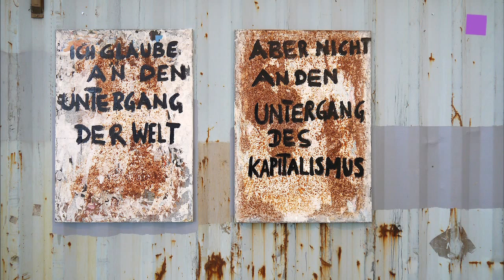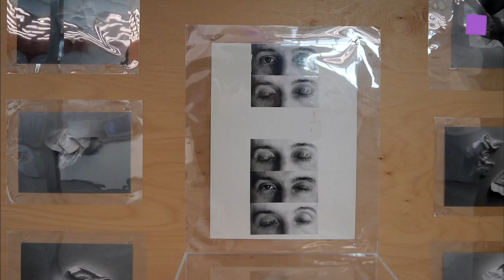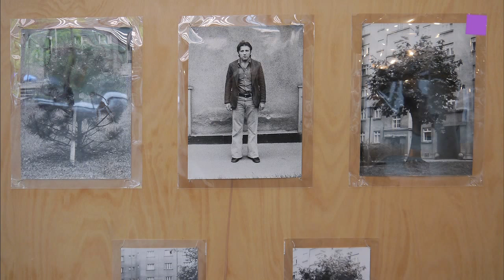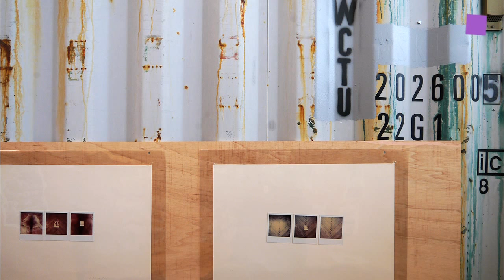theartVIEw - Peter Weibel at 21er Haus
The 21er Haus celebrates Peter Weibel´s 70th birthday with the huge retrospective „Peter Weibel - Media Rebel Warning! This exposition can change your life.“ Peter Weibel, media artist, actor, theorist, musician and museum director and awarded with the Oskar Kokoschka Prize 2014 ranked in the 1960s and 1970s among Austria’s ‘rebels’. The exhibition at the 21er Haus conveys the individual chapters of Weibel’s wide spanned artistic œuvre.
Das 21er Haus zeigt zu Peter Weibels 70stem Geburtstag die große Retrospektive „Peter Weibel - Medienrebell. Warnung! Diese Ausstellung kann Ihr Leben verändern.“ Der Medienkünstler, Schauspieler, Theoretiker, Musiker, Museumsleiter und Oskar-Kokoschka-Preisträger 2014 zählte in den 1960er- und 1970er-Jahren zu den österreichischen „Rebellen“. Die Ausstellung im 21er Haus veranschaulicht die einzelnen Kapitel Weibels künstlerischen Schaffens.